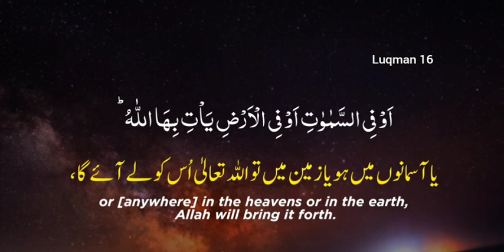May 7, 2023